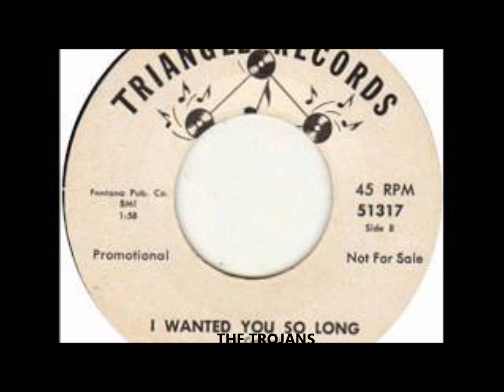TROJANS - I WANTED YOU SO LONG - TRIANGLE 51317 - 1959